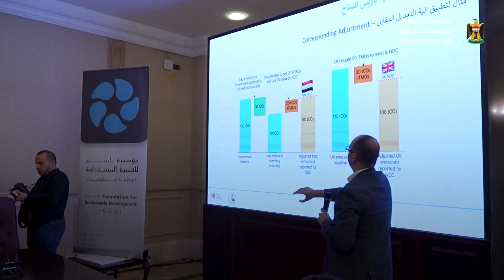ورشة لمناقشة المبادئ العامة لإضرار التغيير المناخي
برعاية مكتب رئيس الوزراء ومؤسسة بلسم للتنمية المستدامة أقيمت ورشة لمناقشة المبادئ العامة لإضرار التغيير المناخي وكلفة الضرر بالنسبة للعراق فضلاً عن أسواق الكربون في ظل اتفاقية باريس للمناخ، تفاصيل أكثر في الفيديو التالي: